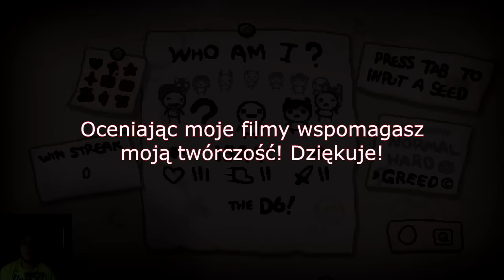KONIEC MARATONU!! DZIĘKUJE!! | The Binding of Isaac: Heretic mod #12